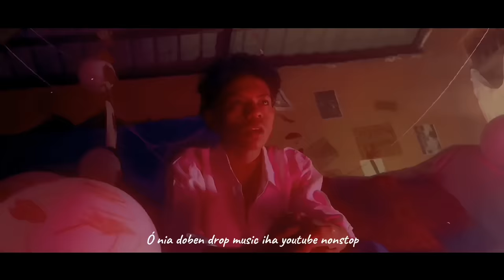OS BROW - KUNTILANAK Ft. DJ Tiles & JANGE (Official Music/Video)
SEM RESPOST LISENSA!!!

OS BROW "KUNTILANAK" Ft. DJ TILES, JANGE...
Muzika Refere sai hanesan Kontinuasaun husi "MATE KLAMAR" _ Part2...

•D-BALES STORE

E S P E C I A L  T H A N K S

•Pae e Mae
•P.Upa e M.Flo
•T.Albino e T.Marclina
•Bin carla
•Pae Ocsy Gabriel
•Pae Betu
•Cypri Jaf
•Comanante Nicko
•Pae manu mauleu

•Brothers ANULSCOM
•Member BROWS

Membro Kontainer Lulik | Jange | Valenada | Mitu (m'gembel) | Filho | Jhon Babura | Hasso | Ary bargon | Eren | Black ant | Duo Reis.

Hakuak boot ba imi hotu

Labele Repost Sem Lisensa! Obrigado.